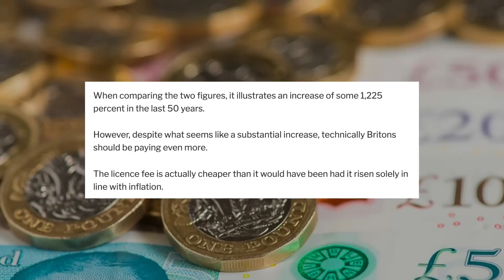The TV Licence Should Be £180 A Year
If the TV licence fee cost went up with the cost of inflation it would be more, let’s have a look at this